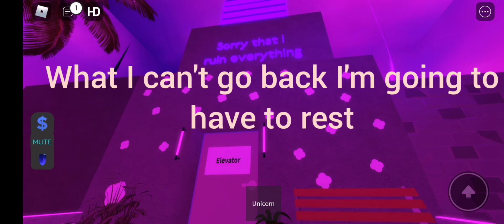my friends play sad room so I want to to what it was about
game Roblox
game I was playing in Roblox
sad room:(
I really didn't understand it but nice lights there